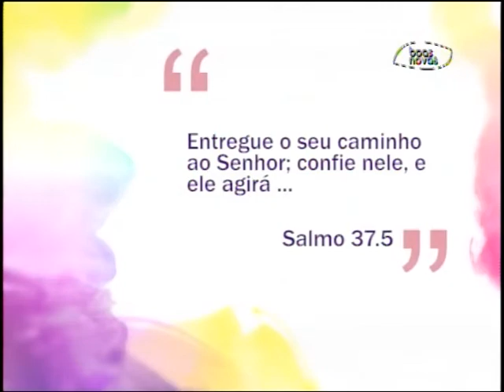Espaço Feminino - Aleitamento Materno - (bloco 1 de 3) 07-10-2015